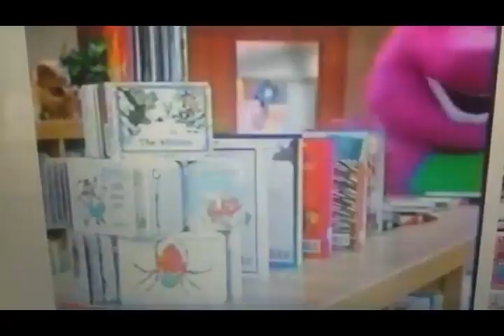ShapeTales: Theme Song (1996-1998) (9th Version)